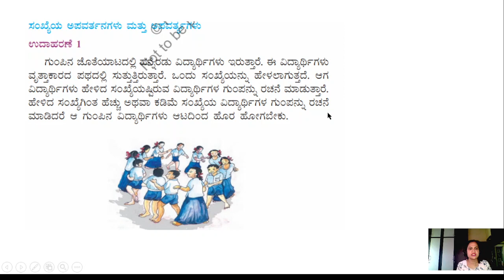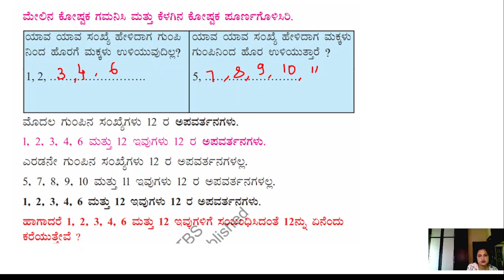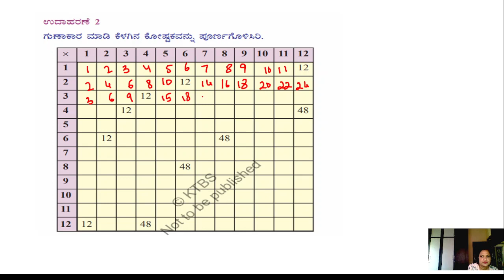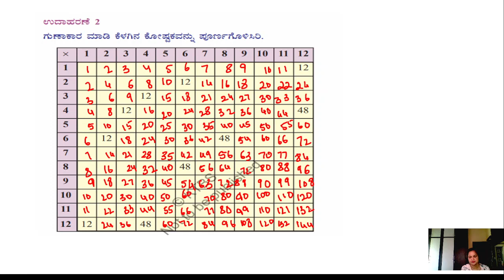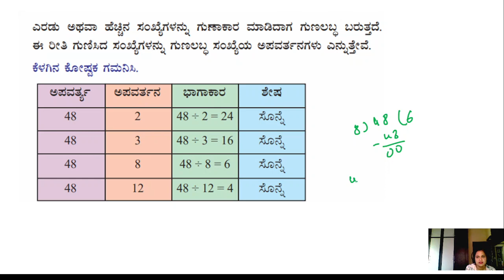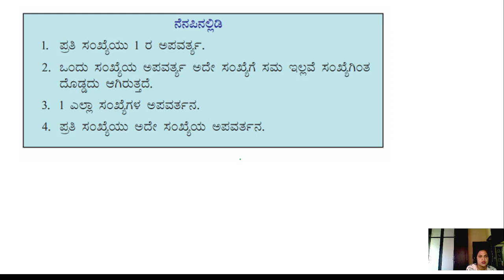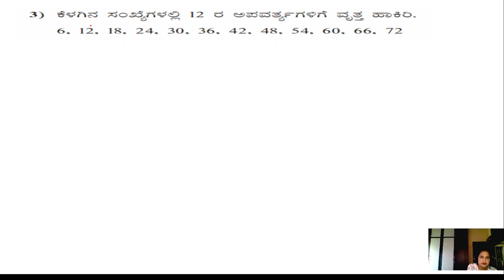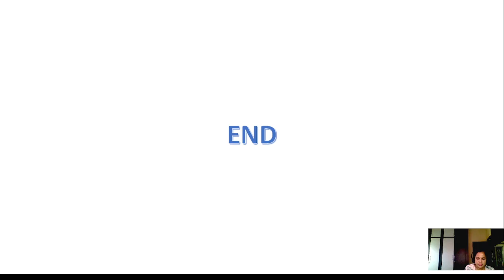ಅಧ್ಯಾಯ ೪ ಅಪವರ್ತನಗಳು ಅಪವರ್ತ್ಯಗಳು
ಅಧ್ಯಾಯ ೪ಅಪವರ್ತನಗಳು ಅಪವರ್ತ್ಯಗಳು, ಅಪವರ್ತನ ಮತ್ತು ಅಪವರ್ತ್ಯ,5ನೇ ತರಗತಿ ಗಣಿತ ಭಾಗ-1 ಅಧ್ಯಾಯ ೩, ಅಪವರ್ತನ ಮತ್ತು ಅಪವರ್ತ್ಯ in English, ೫ನೇ ತರಗತಿ ಗಣಿತ ಭಾಗ-1 ಅಧ್ಯಾಯ ೪, apavarthana meaning in kannada, ಅಪವರ್ತನ ಮತ್ತು ಅಪವರ್ತ್ಯ ಎಂದರೇನು,
math state board class 5 , 5th standard maths textbook state syllabus solutions, ೫ನೇ ತರಗತಿ ಗಣಿತ ಭಾಗ-1, 5ನೇ ತರಗತಿ ಗಣಿತ ಭಾಗ-1 ನೋಟ್ಸ್, 5ನೇ ತರಗತಿ ಗಣಿತ ಪಾಠಗಳು, 5ನೇ ತರಗತಿ ಗಣಿತ ಪುಸ್ತಕ,
Karnataka state board maths 5th in kannada midium ,ktbs 5th maths,